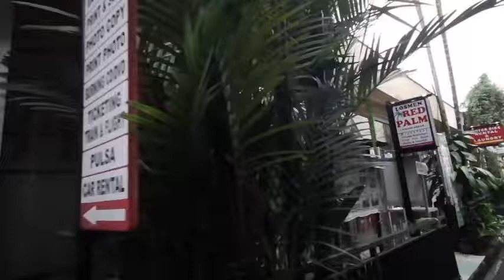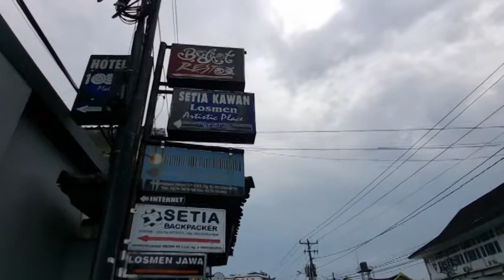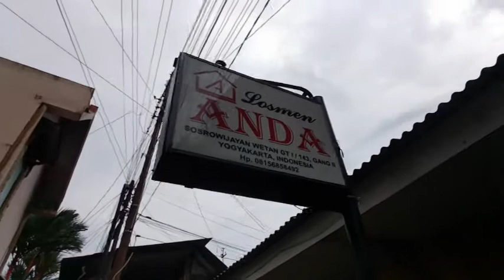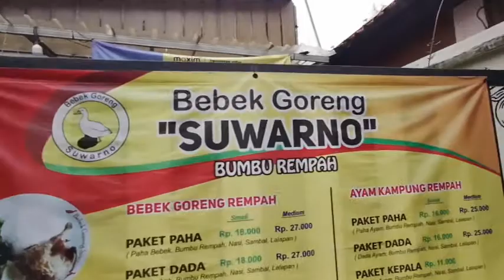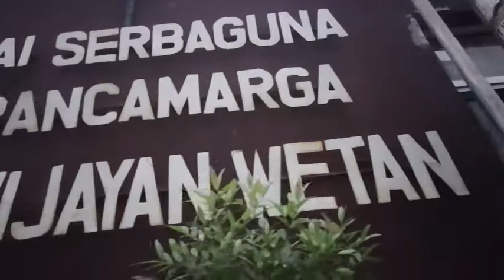Penginapan Murah di Jogja Dekat Malioboro Yogyakarta - Hotel Backpacker Jogja Sosrowijayan Sarkem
Hotel dan Penginapan Murah dekat malioboro yogyakarta, dekat pintu selatan stasiun tugu Yogyakarta , Gg.2 Sosrowijayan jalan pasar kembang (sarkem jogja)
Hotel backpacker jogja, cocok sekali untuk djoogjatrippers yang suka backpackeran di Jogja,
Tersedia sewa motor dan mobil
Harga hotel mulai dari Rp.100.000 an
Sangat dekat dengan malioboro dan stasiun tugu yogyakarta

Paket Wisata Include Staycation & Sewa Mobil @djogjatrips